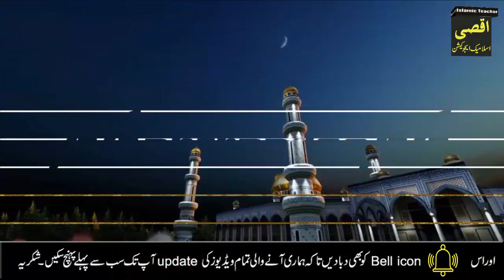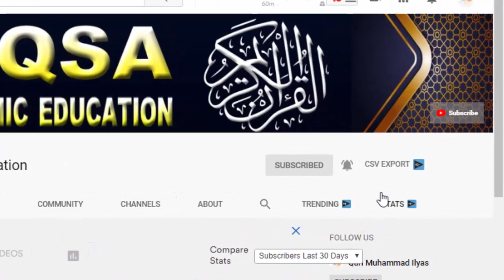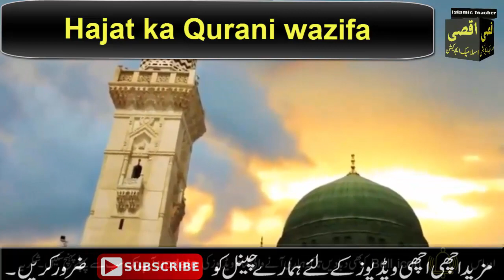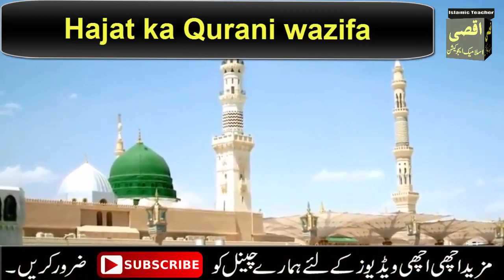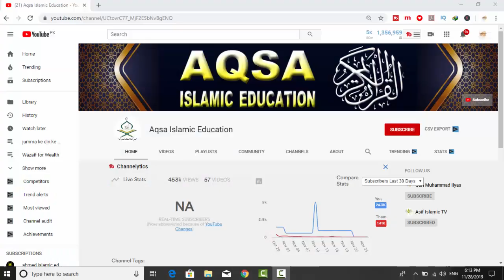16 Rajab ka Qurani wazifa for success || 16 Rajab 2021 || Rajab ka wazifa for Hajat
16 Rajab ka Qurani wazifa for success || 16 Rajab 2021 || Rajab ka wazifa for Hajat
Aslam o Alikum ! Aj mein ap ke sath Qurani Wazaif mein sy 16 rajab ka wazifa for hajat Hajat ka wazifa Hjat ke liye wazifa Hajat pori hone ka wazifa Hajat ky liye wazifa Duaon ki qaboliya ka wazifa Har maksad mein qamyabi ka wazifa share kron gi.Ais amal ke krny sy in sha Allah Apki har hajt pori ho gi.Ap ki har dua qabol ho gi.Ap ais amal ko 16 rajab waly din lazm krn.16 rajab ka din bara e fazilat wala din ha.ya wazifa ap 16 rajab ko krn or mujazat dakhn.jazakAllah
16 Rajab ka Qurani wazifa for success || 16 Rajab 2021 || Rajab ka wazifa for Hajat

Cover topic
1-16 Rajab ka wazifa
2-16 Rajab ki fazilat
3-Rajab 2021
4-rajab ka wazifa
5-rajab mein kamyabi ka wazifa
6-qamyabi ki dua
7-hajat ka wazifa
8-16 rajab ka wazifa for hajat
9-Qurani wazifa
10-islamic wazif
11-wazifa
12-hajat ki dua
13-wazifa for success
14-16rajab2021
15-aqsa islamic education